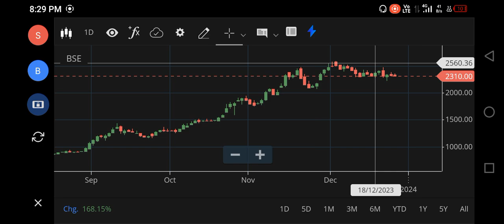3000🚀🚀BSE SHARE LATECST NEWS | BSE SHARE TARGET | BSE SHARE VIEW | BSE SHARE BUY OR NOT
3000🚀🚀BSE SHARE LATECST NEWS | BSE SHARE TARGET | BSE SHARE VIEW | BSE SHARE BUY OR NOT
bse share,
share nse vs bse,
what is nse and bse in share market,
which share to buy nse or bse,
what is bse ltd share,
bse share zee business,
bse share latest news zee business,
bse ltd share latest news zee business,
bse ltd,
bse ltd share,
bse stock,
bse ltd latest news,
bse share latest analysis,